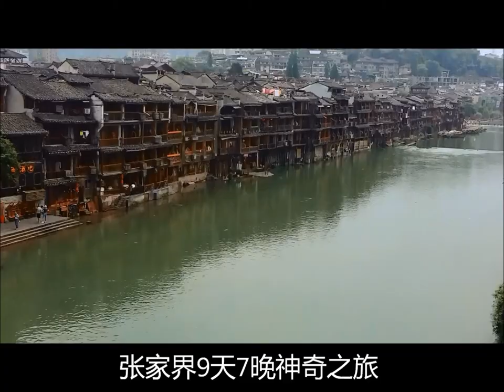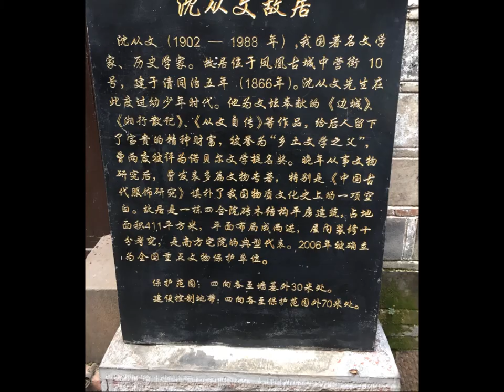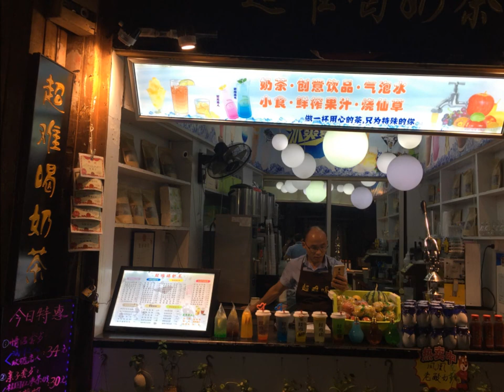凤凰古城 | Vlog#14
之前搜索凤凰古城的照片就觉得这个地方很美，果然名不虚传。遨游古城十分惬意，泛舟，逛街，买镇竿张氏的姜糖。那儿地灵人杰，除了不少名人——沈从文，熊希龄等等。古城夜景非常漂亮，灯火阑珊，酒吧就开始了营业。